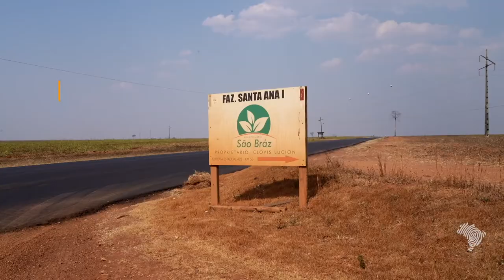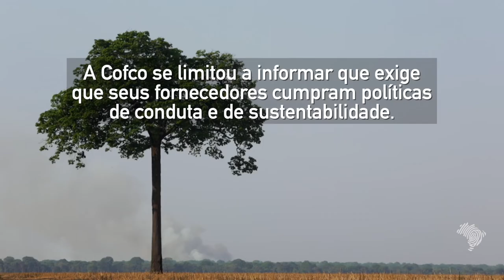Amazônia Ilegal: quem bota fogo na floresta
Em setembro de 2022, a Repórter Brasil flagrou um grande incêndio na borda sul da fazenda Santa Ana, no município de Cláudia (MT), na extremidade oposta onde está o embargo, onde mais de 400 hectares de floresta amazônica arderam em poucos dias. Conforme revelam imagens de satélite, o incêndio ocorreu no período em que a prática é proibida.